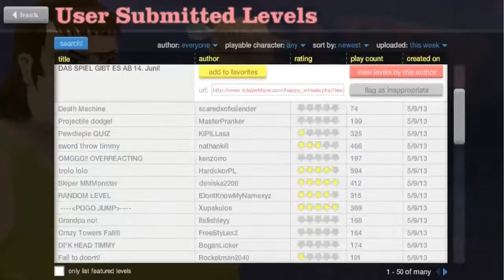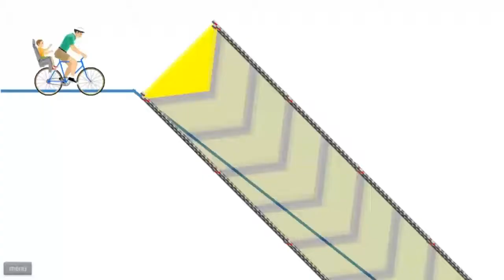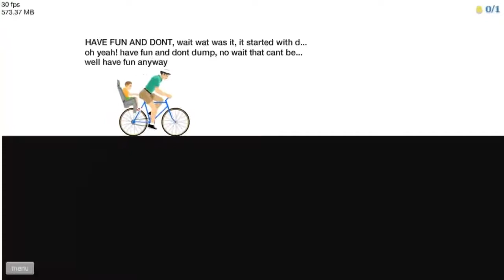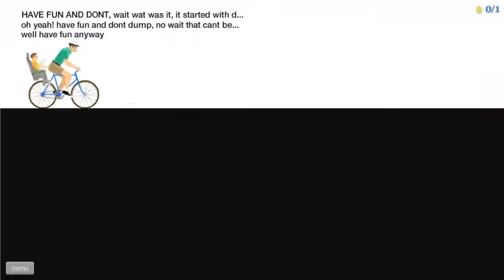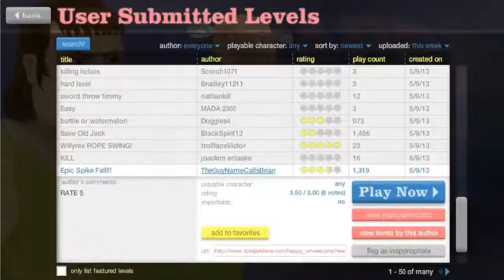Let's Play Happy Wheels #004 - Immer das selbe [Deutsch] [PC] [HD]